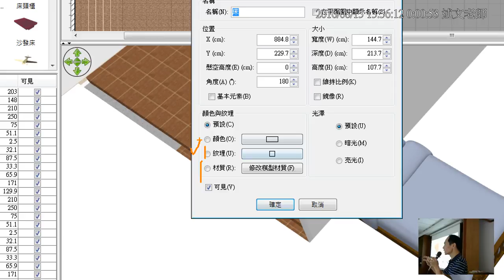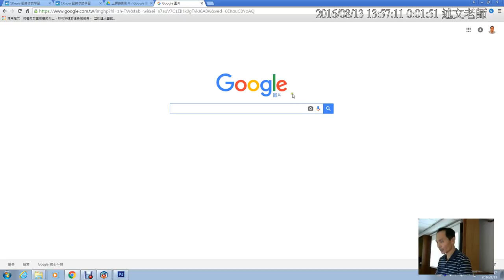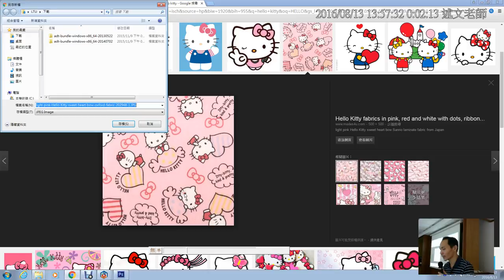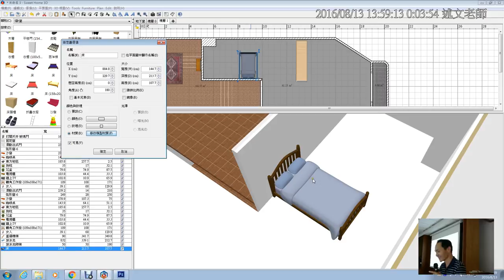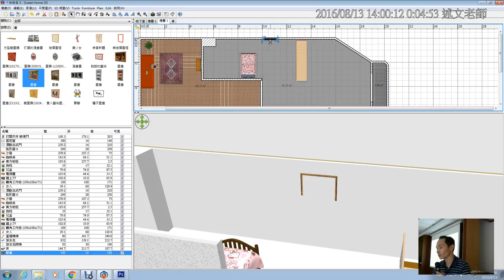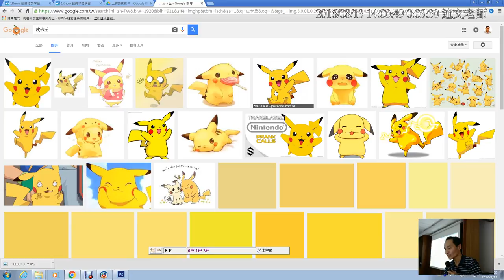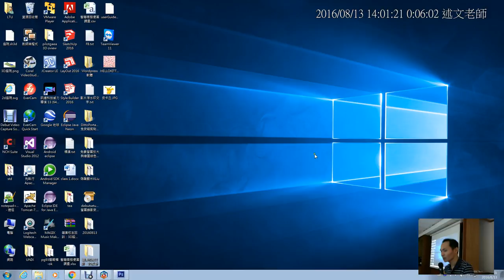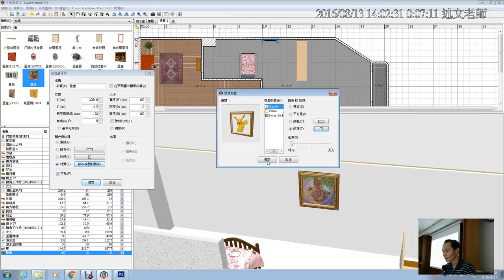20：Sweet Home 3D 設定自訂的3d模型材質